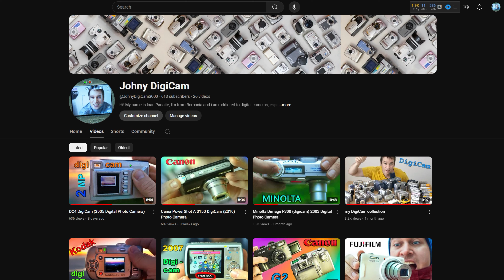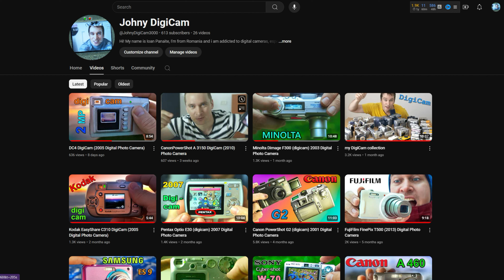Vlog: Canal NOU de YouTube? Ce am mai facut la Casa PAN?